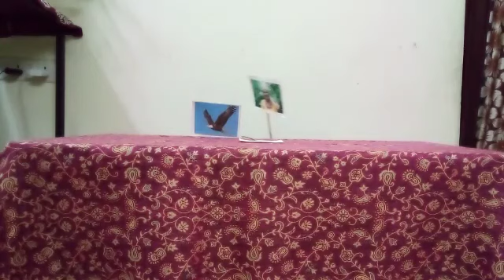बाहुलीनाट्याद्वारेकथाकथन.सुट्टीतीलउपक्रम bhaulinatya papetshow पपेटशो